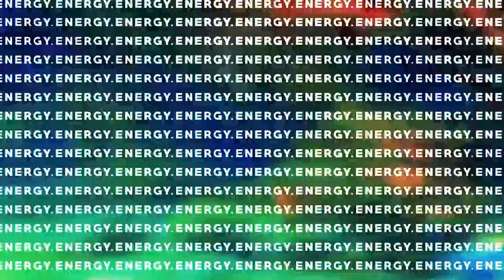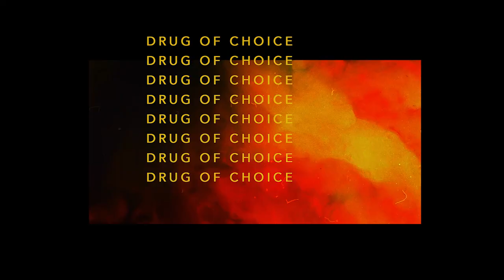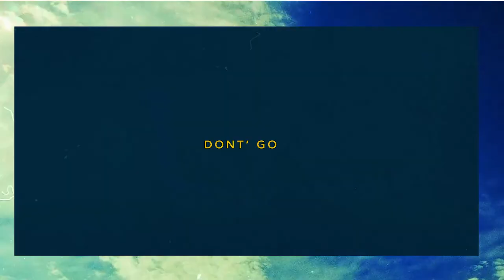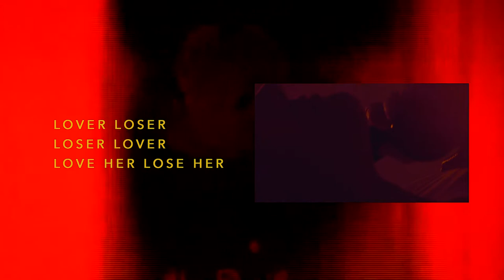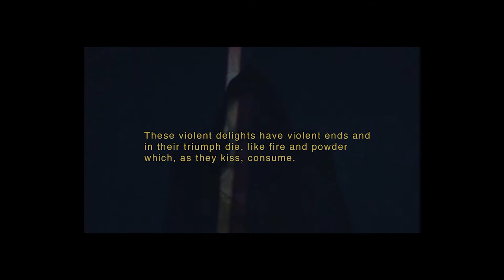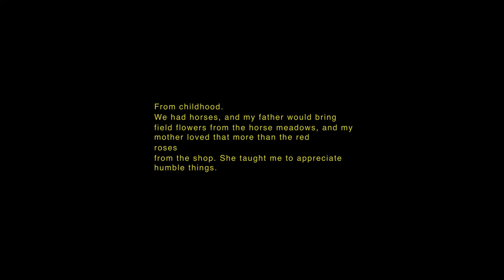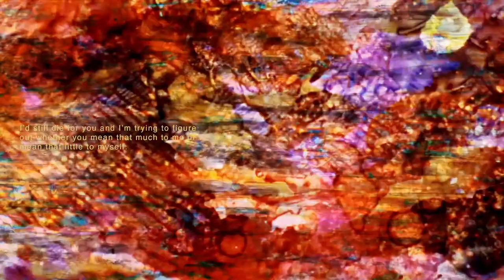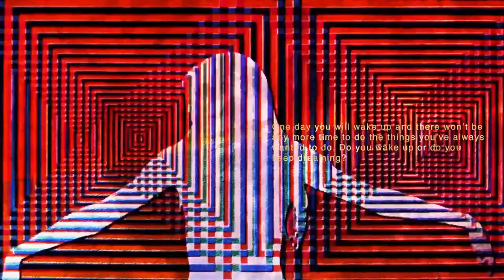Energy 001 (Experimental Film)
Energy is an audio/visual installation created by visual artist and music producer Justin Hood.

Energy is an experimental film created by visual artist and music producer Justin Hood.
The film explores the chaos theory as it applies to human interaction in a digital-first society.

Both the film and its score (recorded with binaural technology) expand on modern escapism through substance abuse; what we feel, why we feel, and how we exist in and outside of those feelings.